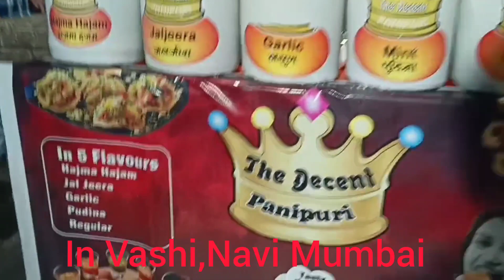The Decent Panipuri| Pani Puri with 5 Flavored Pani| Mumbai Special Pani Puri Rs.30/- Only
It is in near Vashi Station, Khaougalli.